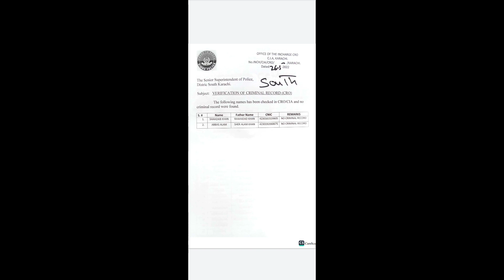CRO LIST |NO CRIMINAL RECORD| DISTRICT SOUTH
CRO LIST NO CRIMINAL RECORD
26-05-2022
DISTRICT SOUTH